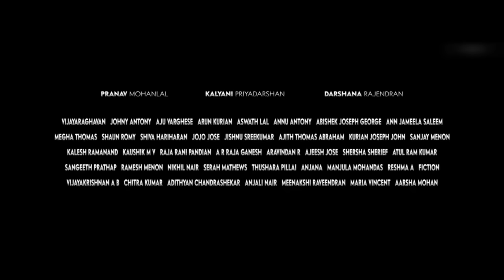Hridayam Promo 5 | Pranav Mohanlal | Vineeth | Kalyani | Darshana | Pranav Mohanlal Club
Film: Hridayam
Starring: Pranav Mohanlal, Kalyani Priyadarshan, Darshana Rajendran
Directed by Vineeth Sreenivasan
Banner: Merryland Cinemas
Executive Producer: Sitara Suresh
Co-Producer: Noble Babu Thomas
DOP: Viswajith Odukkathil
Editor: Ranjan Abraham
Production Controller: Shafi Chemmad
Production Designer: Ashwini Kale
Costume Designer: Divya George
Makeup: Hassan Wandoor
Chief Associate Director: Anil Abraham
Associate Director: Antony Thomas Mangaly
Sound Design: Sync Cinema
Audiography: Vipin Nair
Thrills: Mafia Sasi
Associate Cameraman: Sumesh Mohan
Colorist: Liju Prabhakar
VFX: Accel Media
Lyrics: Kaithapram, Arun Alat, Bulleh Shah, Guna, Vineeth
Stills: Bijith Dharmadam
Finance Controller: Vijeesh Ravi
Finance Manager: Tinson Thomas
Subtitles: Vivek Ranjit
Publicity Designs: Jayaram Ramachandran
Promo Cuts: Nidhin Raj Arol
Distribution: Merryland Cinemas
Audio Label: Think Music